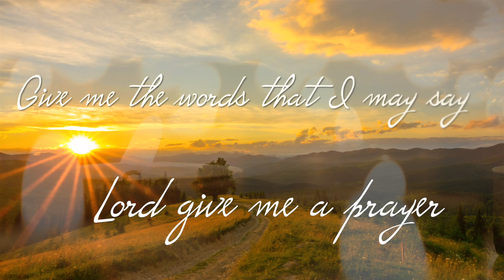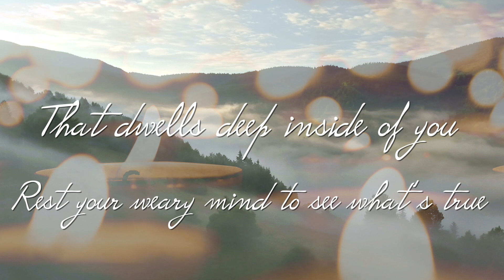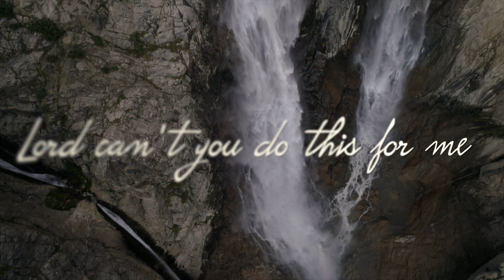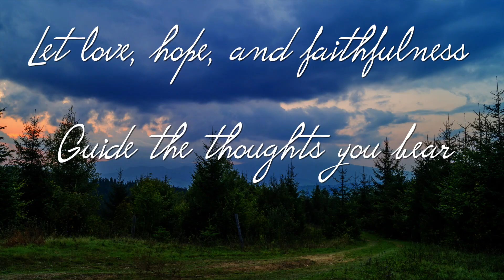"Selah" by Peter Unger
Many of us are struggling with ways to cope giving the restrictions of being home-bound. Walks, crafts, communicating through our cell phones and lap-tops are all great coping strategies. For the spiritually minded we might add meditation and prayer. The discipline of prayer not only connects us to the Divine ground of all being, it can connect us to each other. We are so used to focusing, in our lives, on what we have materialistically and what we have achieved in ways that bolster our status. When we pray for each other we are driven by the Spirit to focus more on relationships, founded and sustained in God's love in Jesus Christ. We go from seeing each other and ourselves as objects worth loving only for what we have, to beings driven to love each other and ourselves, by the Spirit, first and foremost for whose and who we are. Rediscover the discipline of prayer and you might be led to re-value the joy of relationship in Christ's love for its own sake. We might also discover the fulfillment which answers our deepest created needs as opposed to the fleeting and unsatisfying pleasures of acquired things.